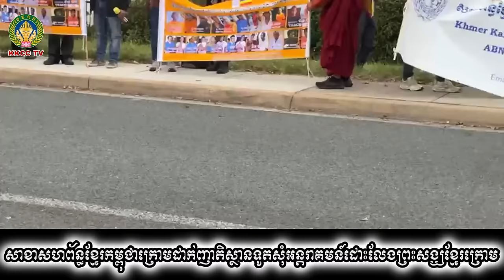ខ្មែរក្រោមដង្ហែញត្តិទៅកាន់ស្ថានទូតអាមេរិក សហគមន៍យូរ៉ុប អាឡឺម៉ង និងប៉ារាំង ។